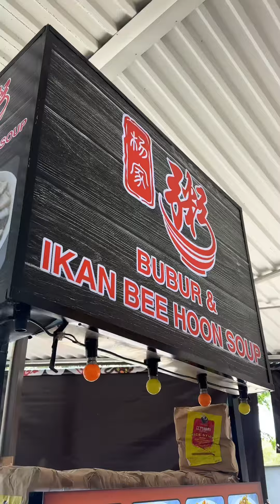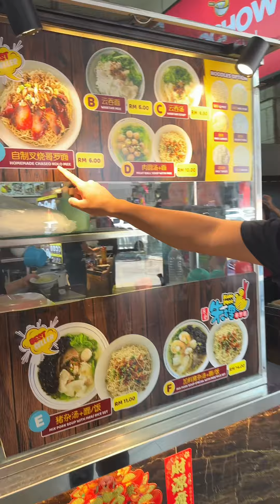Kuliner ke Kuching di Taste delight depan E mart Kuching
kuliner sarawak yang di kuching batukawa.
foodcourt di emart